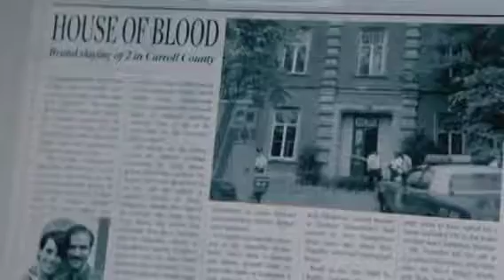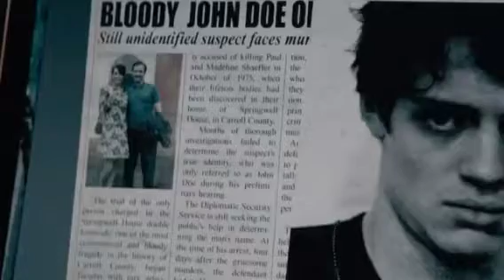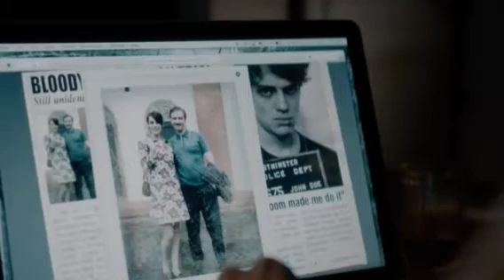The Room (2019)Film Explained in Hindi Thriller Mysterious Room Summarized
The Mask Film Explained in Hindi Story Summarized
The Room (2019) فيلم موضح في غرفة الإثارة الغامضة الهندية ملخصة#Rakas
मुख्यमंत्री के पद मिलने के बाद सरदार बनकर ट्रक मे सब्जी लेकर पहुँचे मन्डी (नायक) super hit sèen.
The Purge 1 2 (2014)Film Explained in Hindi | Purge two parts full Summarized
TheOrphan (2009)Film Explained in Hindi Orphan Esther's Summarized
The Morgan (2016)Film Explained in Hindi
The Lovely Bones (2009)Film Explained in Hindi/Urdu Thriller Lovely Bones Story
The Insidious 2010 Film Explained in Hindi/Urdu Horror Insidious Summarized
The Human Centipede 2(2011)Film Explained in Hindi | Horror Centipede 2 Story हिन्दी
The Human Centipede (2009)Film Explained in Hindi/Urdu Thriller Centipede Story
The_Howl (2015)Film Explained in Hindi/Urdu Creature Howl Summarized
The Houses October Built (2014)Film Explained in Hindi/Urdu Real Horror Halloween Story
The Hills Have Eyes 2 (2007)Film Explained in Hindi/Urdu Hills Have Eyes 2 Summarized
The Hills Run Red (2009)Film Explained in Hindi Horror Hills Red Story of BabyFace हिन्दी
Anaconda 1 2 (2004)Film Explained in Hindi/Urdu Anacondas Giant Snake vs.Hunters
The Hallow (2015)Film Explained in Hindi/Urdu Horror Hallow Story
The Green Inferno (2013)Film Explained in Hindi/Urdu Green Infarno Summarized
The Final Destination 4 (2009)Film Explained In Hindi/Urdu Horror Final Destination Four
The Exorcism of Emily Rose (2005) Film Explained in Hindi/Urdu Horror Exorcism Summarized
The Descent 2 (2009)Film Explained in Hindi/Urdu Descents II Summarized
The Breed (2006)Film Explained in Hindi/Urdu Horror Breed Summarized
Rogue (2007)Film Explained in Hindi/Urdu
Jennifer Body (2009)Film Explained in Hindi/Urdu Horror Jennifer Story
Epic Movie (2007) Full HD Movie Explained In Hindi
The Tale of Two Sisters 2003 Film_Explained in Hindi/Urdu A Summarized
geostorm full hollywood movie explained in hindi
Cirque du Freak The Vampire's Assistant Sci-fi Film Summarized हिन्दी
Hollow Man 2000 Film Explained in Hindi horror movie
Dark Shadows 2012 Film Explained in Hindi Urdu Dark Shadow Summarized
Hatchet 4 Full Movie Explained in Hindi
Jeepers Creepers 3 (2017) Film Explained in Hindi/Urdu Horror Creeper Summarized
No Escape (2020)Film Explained in Hindi
The Bad Batch (2016) Film Explained in Hindi
CATWOMEN (2004) Hollybood Movie with action,and thriller explained in Hindi
Resident Evil 5 Retribution (2012)Film Explained in Hindi/Urdu Summarize
Sabrina (2018)Film Explained in Hindi/Urdu
The Dead Snow 2 (2014)Film Explained in Hindi/Urdu Dead Snow redVSdead Summarized
Crucifixion ( 2017 ) Explained in Hindi | Horror Thriller Ending Explained | Hollywood Explanations
Spiral : Saw ( 2021 ) Film Explained in Hindi / Urdu | Spiral from the Book of Saw
Killer Mosquitos ( 2018 ) Film Explained in Hindi / Urdu || Tafanos Horror Sci - fi Film Su
The Unholy ( 2021 ) Film Explained in Hindi | The Unholy Summarized हिन्दी
The Exorsict Film Explained in Hindi / Urdu | Horror supernatural Exorsict Summarize ...
Antisocial ( 2013 ) Explain In Hindi / Horror Thriller Movie Explain In Hindi / Sc
The Mimic ( 2017 ) Film Explained in Hindi / Urdu | Mimic Jangsan Tiger Summarized
The Conjuring 3 ( 2021 ) Film Explained in Hindi | Conjuring Devil Made Me Do It S